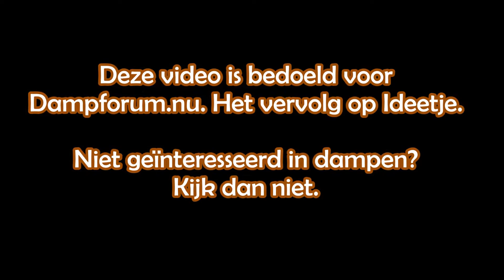Ideetje Deel 2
Vervolg op mijn vorige video voor het dampforum: stand van zaken.